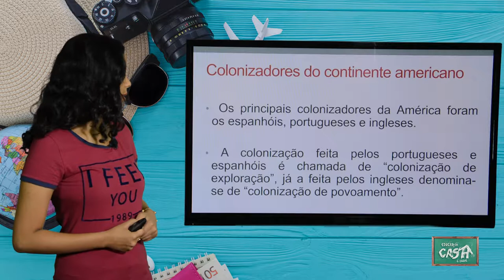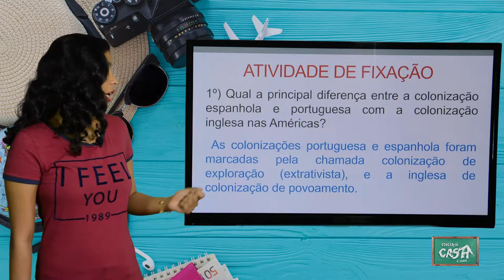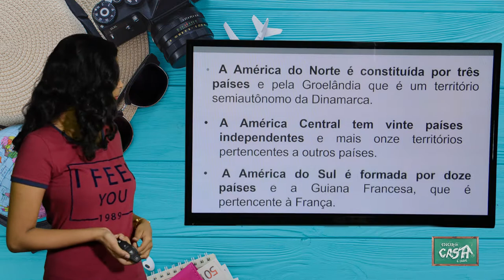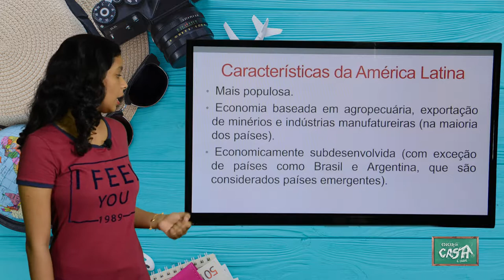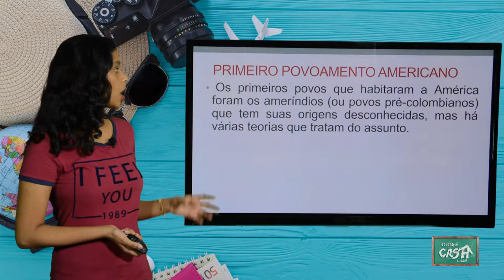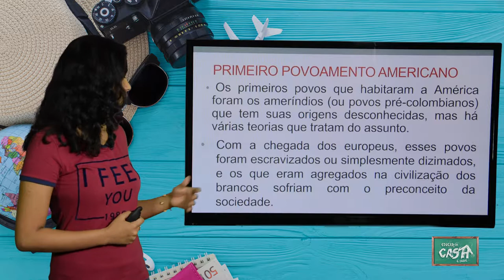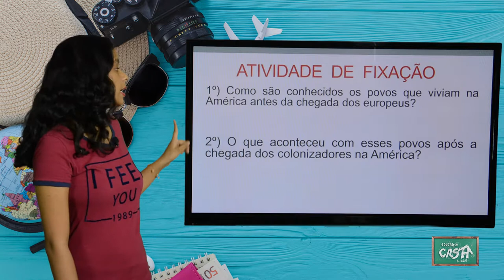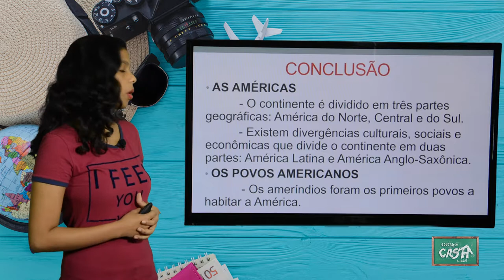8º ANO - I TRIMESTRE - GEOGRAFIA - AULA 2 - AS AMÉRICAS/ OS POVOS AMERICANOS